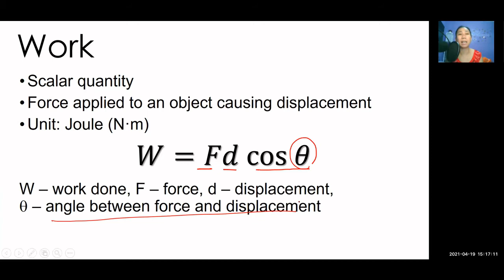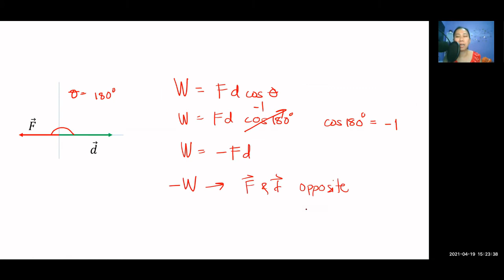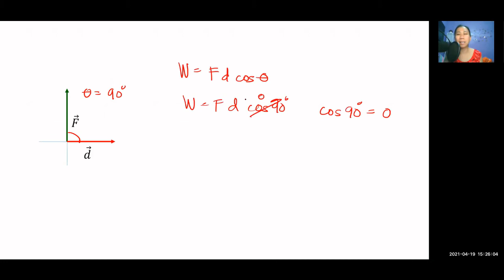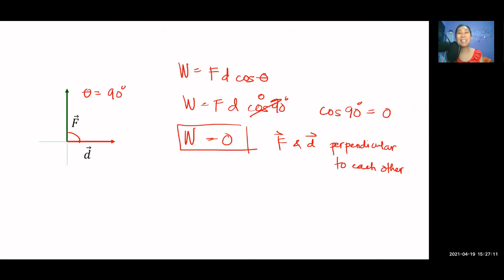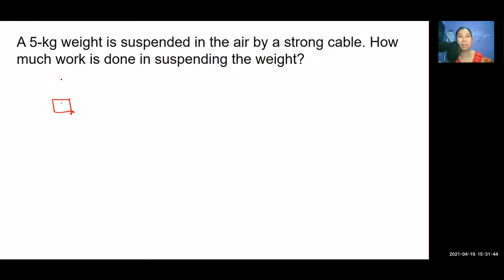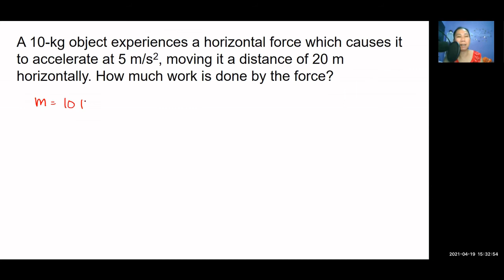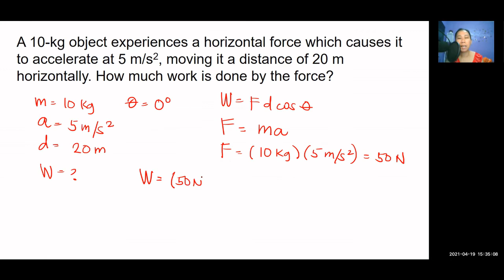Work: Concepts and Problems (Tagalog Physics Tutorial)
Learn about the concept of work and how to solve physics problems involving work in plain Tagalog.